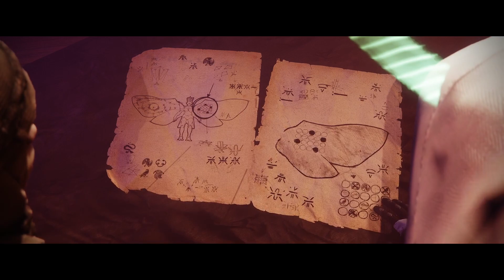Destiny 2 Season of the Witch- Parting Gift Cutscene